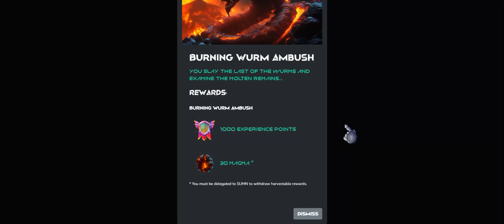My First Big Boss Battle on Cardania. Woot! Cardania's Big Boss ETU Battle & Exciting New Features!✨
Let the games begin. Join the most Rad destination in the metaverse...

Description:
"Dive into the captivating world of Cardania as we explore the thrilling Big Boss ETU Battle and the latest game-changing features recently introduced to the epic Epoc Wars saga! 🚀

Cardania, a dynamic blockchain-based trading card game, has just unveiled an innovative gameplay feature inspired by fan-favorite Hearthstone. Join us as we embark on a journey through the Enter the Universe (ETU) cards, a revolutionary addition that adds a whole new dimension to the Cardania experience.

In this video, we'll unravel the details of the Big Boss ETU Battle, an exhilarating challenge where players can test their strategic prowess and skills to win incredible prizes, including exclusive mintable NFTs and rare treasures! 🏆🌟

Congratulations to the Cardania community for embracing this groundbreaking integration, bringing together the best elements of Epoc Wars and popular card games like Hearthstone. Discover the synergy of gameplay, collectibles, and community engagement that sets Cardania apart in the blockchain gaming universe.

Let the epic battles and exciting rewards unfold! 🔥🔓